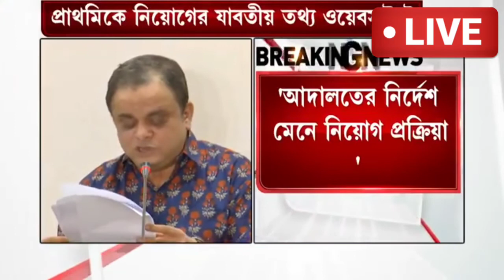প্রাথমিক ও উচ্চ প্রাথমিক শিক্ষক নিয়োগ নিয়ে শিক্ষামন্ত্রী ব্রাত্য বসুর ঘোষণা | 17/07/2021